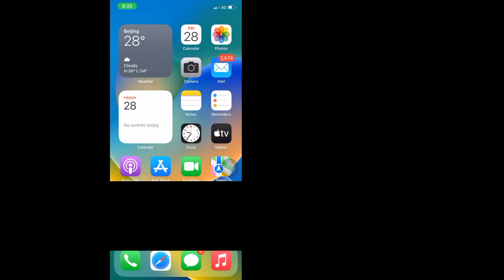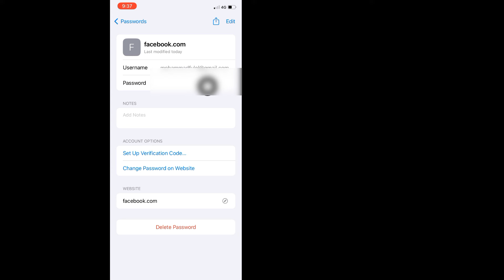How To See Your Facebook Password (ios & iphone)